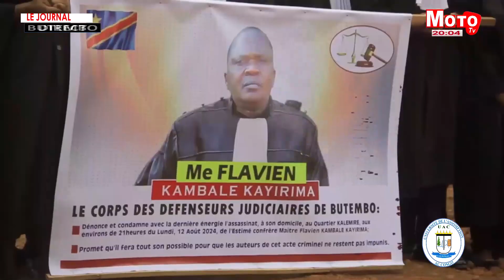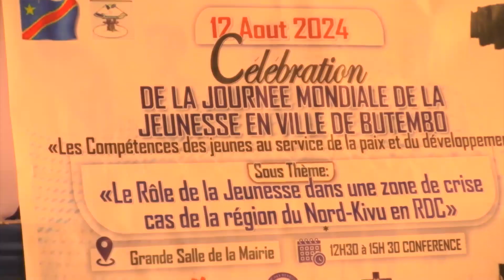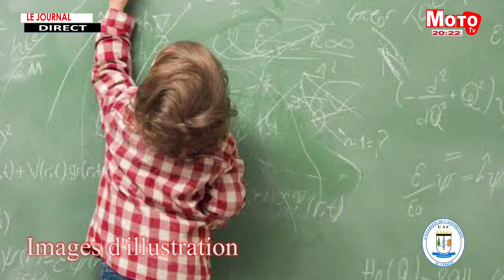Moto Tv : Le Journal du 14 Aout 2024